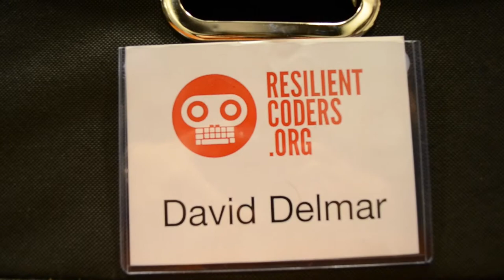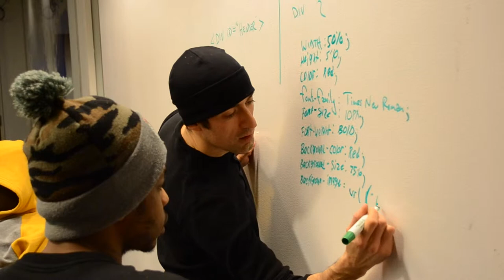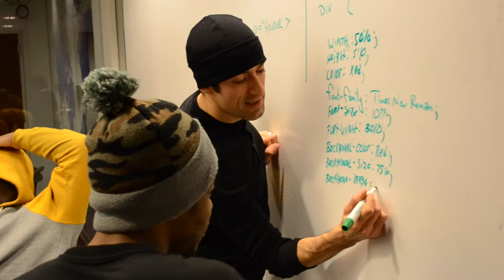Resilient Coders: Hacking the Opportunity Gap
A Boston program group is hacking the opportunity gap by teaching coding to youth from underrepresented communities. BU News Reporter Noelia Valero goes inside a different kind of classroom classroom full of Resilient Coders.